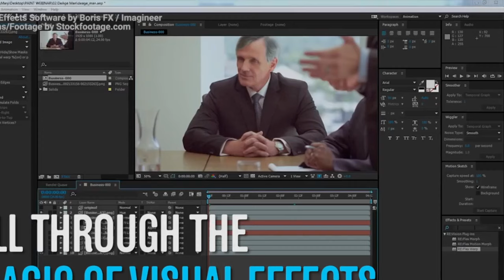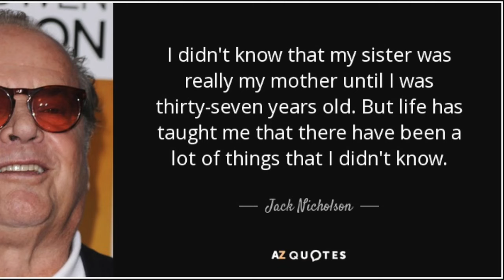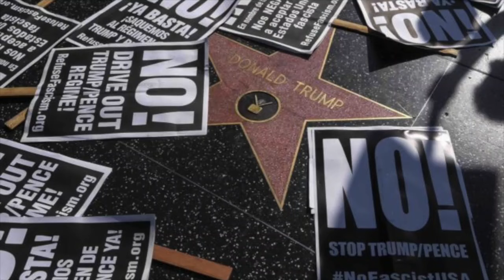TOP 5 Děsivá tajemství Hollywoodských celebrit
Tento nápis zná asi každý, kdo má doma televizi nebo je alespoň trochu přítomen. Hollywood je místem filmu, slávy, peněz a všemožných lidských příběhů. Ale stejně tak jak je populární, má i svá děsivá tajemství. Na 5 z nich se za okamžik společně podíváme a možná vám po dnešním videu nebude zrovna do smíchu.